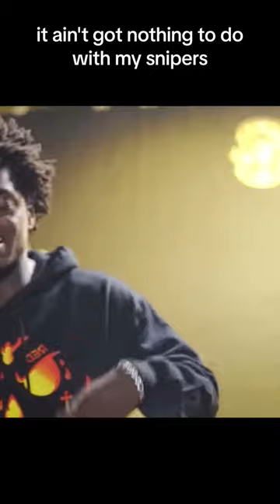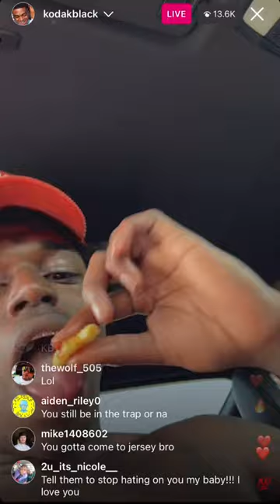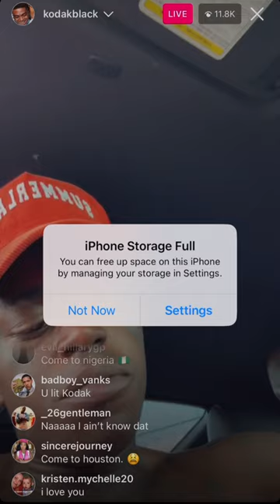freestyle bestrapperalive #2024 @DonaldJTrumpforPresident subscribenow